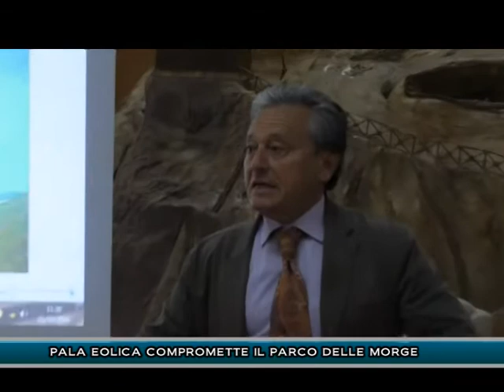PALA EOLICA COMPROMETTE IL PARCO DELLE MORGE